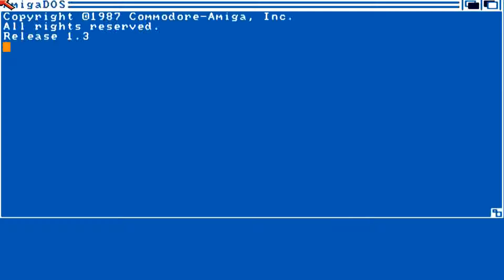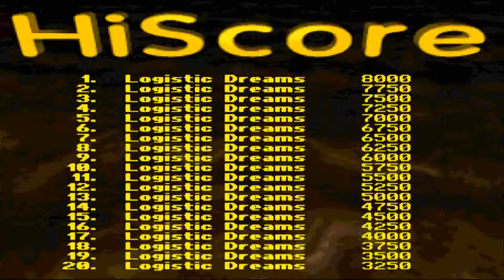AMIGA Shanghai '98 Shanghai 98 AMIGA OCS Logistic Dreams 1998